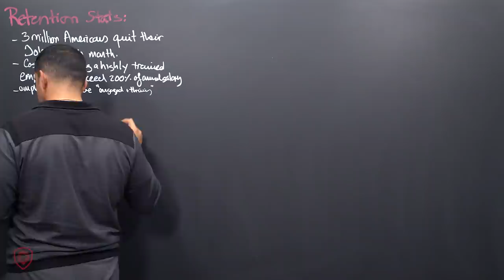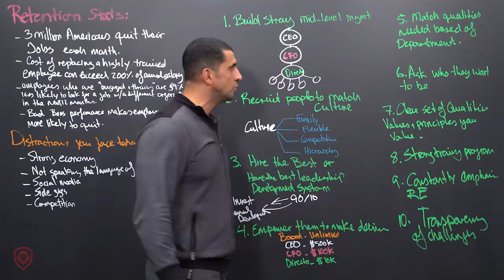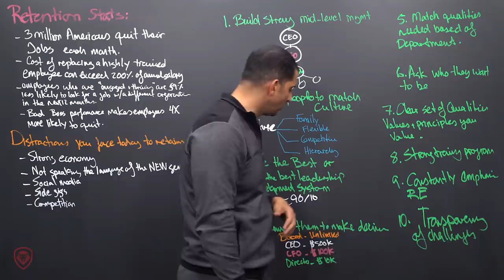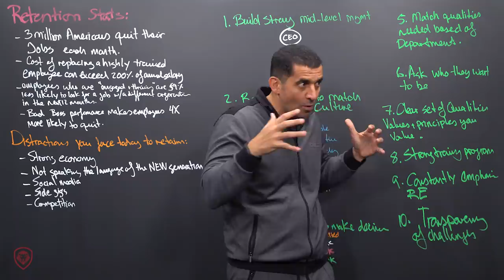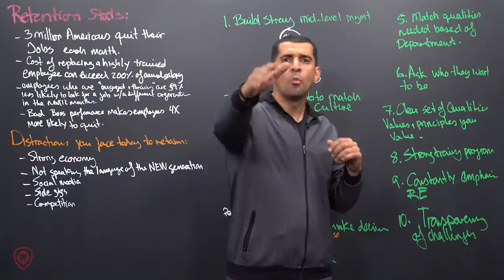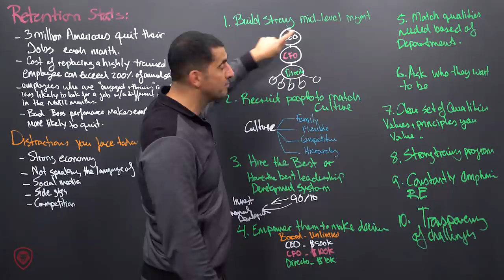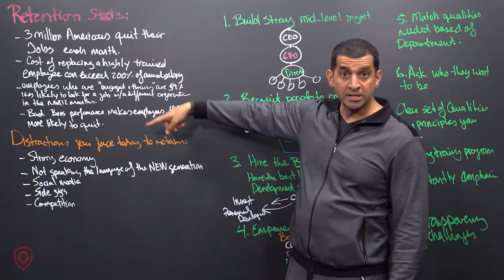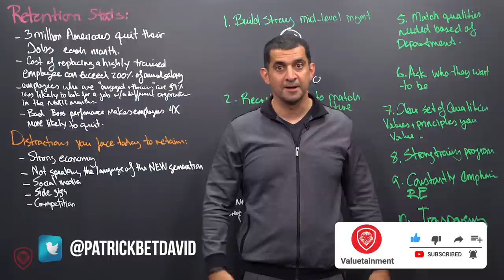How To Retain Your Best Employees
About Valuetainment: Founded in 2012 by Patrick Bet-David, our goal is to impact entrepreneurs around the world through value and entertainment. We are the #1 channel for entrepreneurs because of the best interviews, best how to videos, because we defend capitalism and educate entrepreneurs.